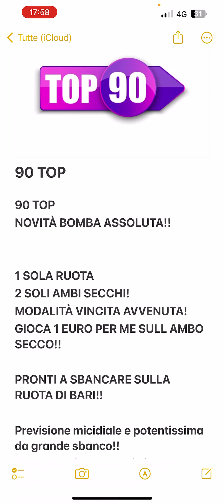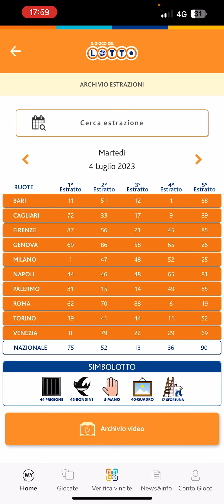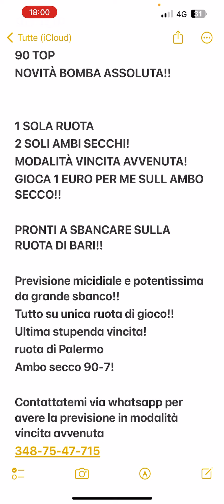TOP 90!BARI METODO LOTTO POTENTISSIMO!2 SOLI AMBI SECCHI-1SOLA RUOTA DI GIOCO!!🔥🔥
Per avere la previsione in modalità vincita avvenuta potete contattarmi in privato via whatsapp al numero:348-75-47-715